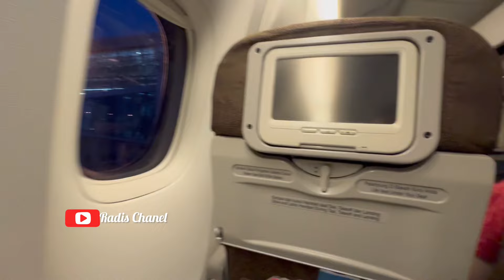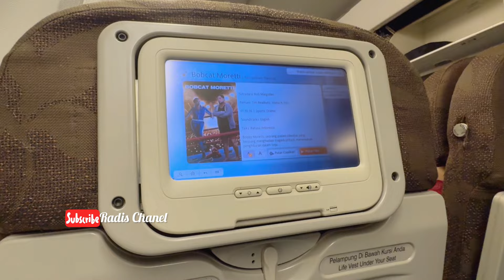BALIK KE ARAB SAUDI DENGAN PENERBANGAN QATAR TAPI DIALIHKAN KE GARUDA INDONESIA GIMANA CERITANYA ??